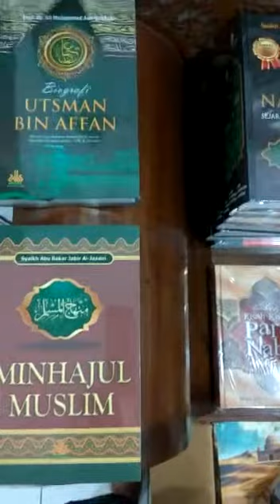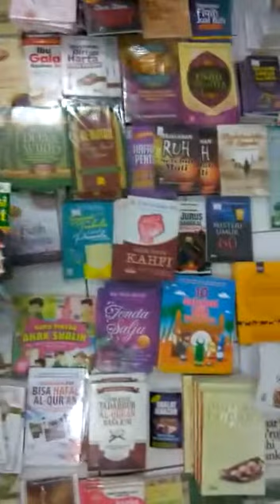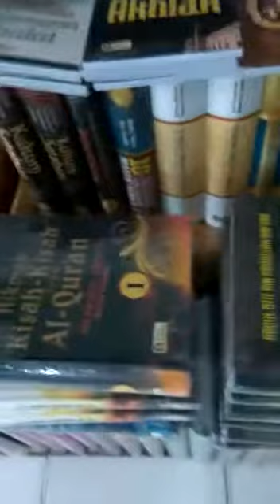Jual Buku-Buku Islam Ahlus Sunnah Wal Jamaah di Putwokerto Jawa Tengah/0813 8780 4905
daftar gratis di 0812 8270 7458